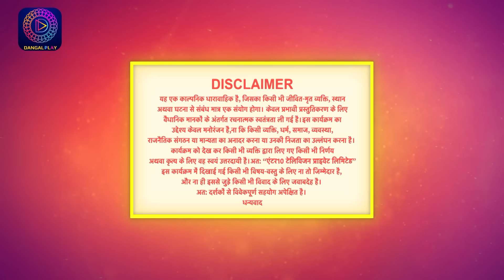बिंदिया सरकार | EP 121 | Full Episode | Bindiya Sarkar | Dangal TV